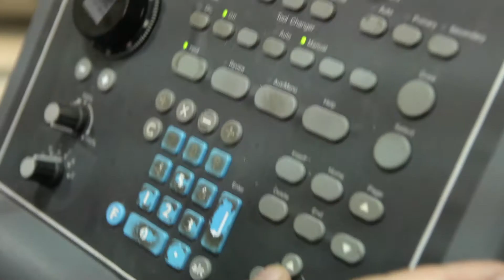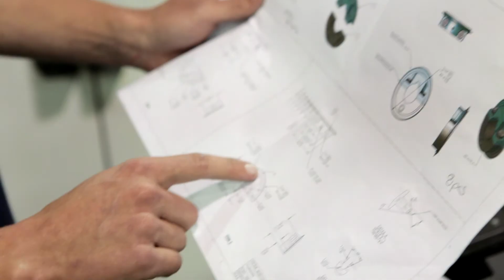Tim Longenecker - 2010 Machine Tool and Computer Aided Manufacturing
Tim Longenecker, a 2010 Machine Tool and Computer Aided Manufacturing graduate, discusses the opportunities he has had in his life and the responsibilities of his job at Astro Machine Works based on his education at Thaddeus Stevens College.